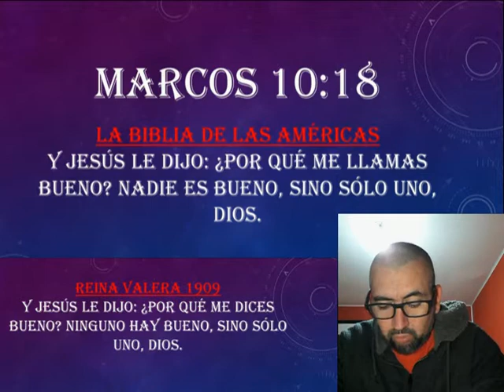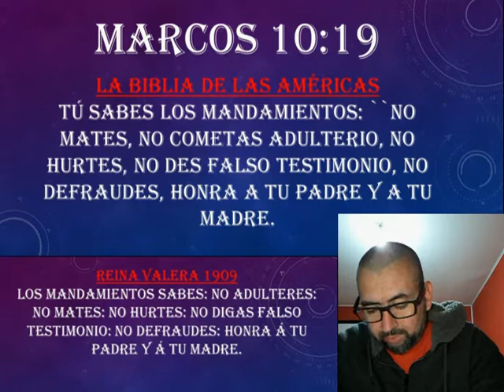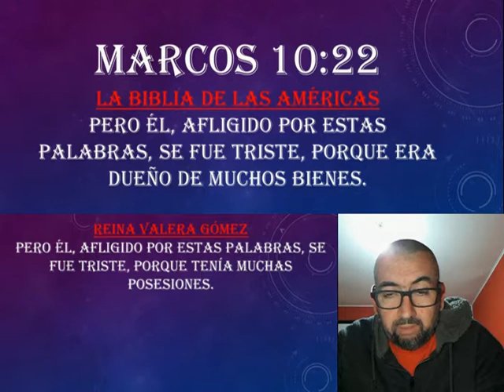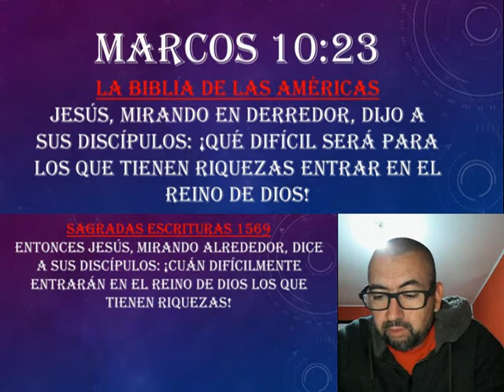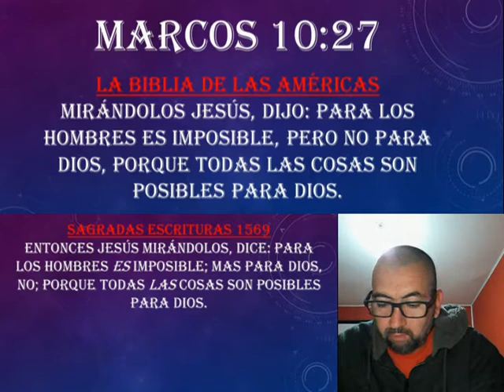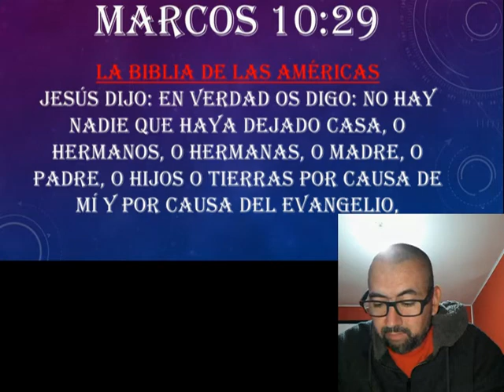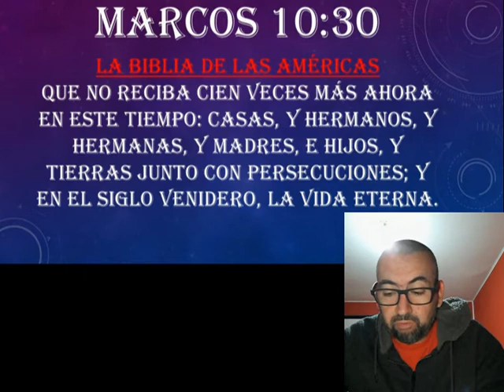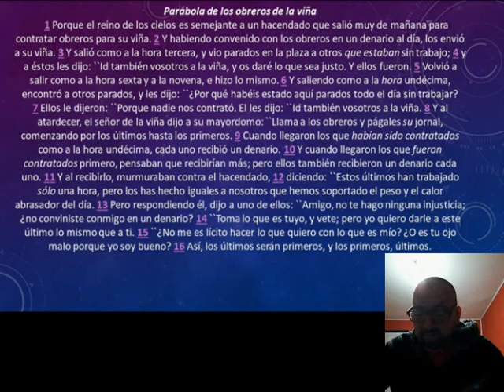Entendiendo la palabra de Dios en la biblia. "EL JOVEN RICO" Marcos 10:17-31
Explicando la palabra de Dios para salvar el alma de los que creen en el Señor Jesucristo.
Absorbiendo el Espiritu de la palabra de Dios en la biblia.

El que crea en mi aunque muera vivira ETERNAMENTE
y conoceréis la verdad, y la verdad os hará libres. JUAN 8:32